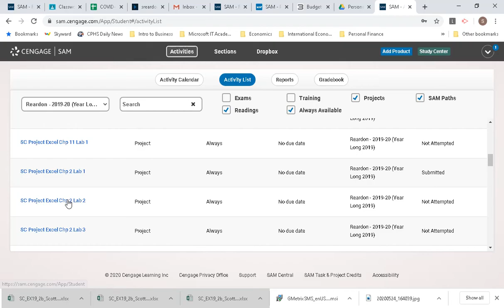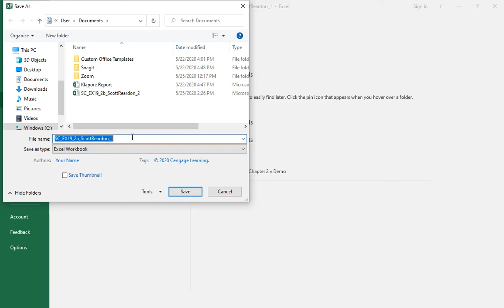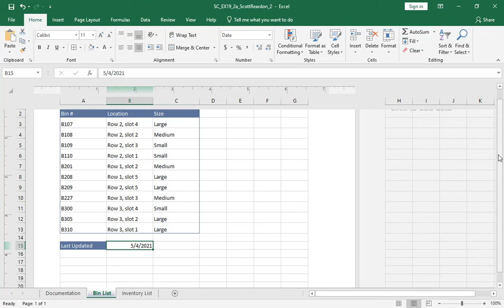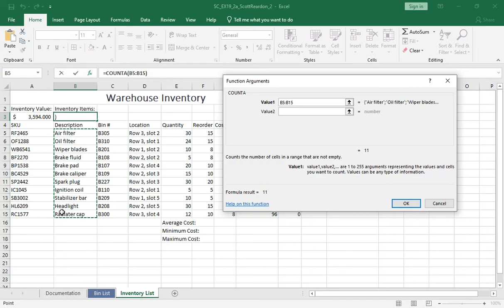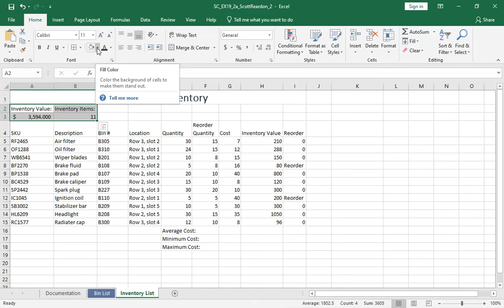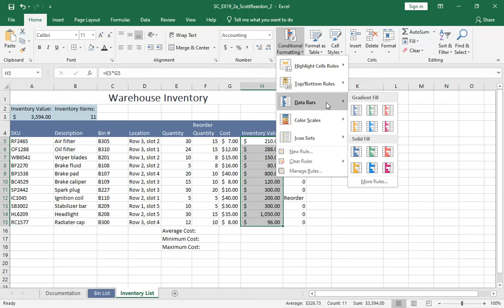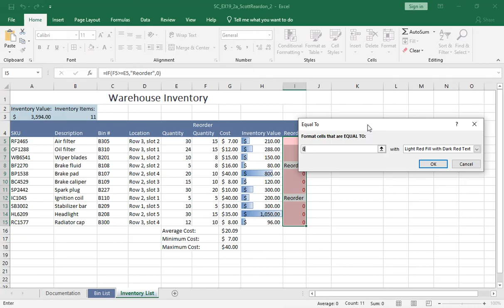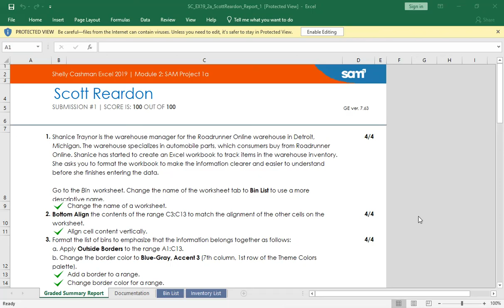SC Project Excel Chp 2 Lab 2 - Webcast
This is your resource for any questions on the 1st SAM project we will be completing in Chapter 2. Again, complete the project first, and use this webcast as a reference tool.